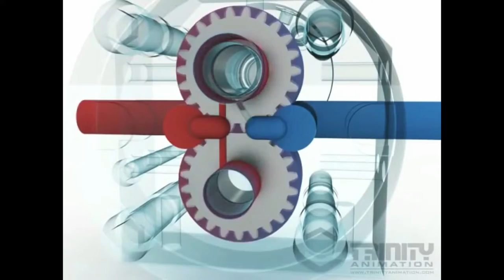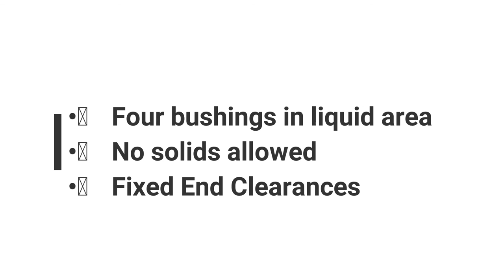MyStudentVidPro_EXTERNAL GEAR PUMP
My Student Video Project Session JUN 2017_ DKM3182
Marine Engineering Department, PUO